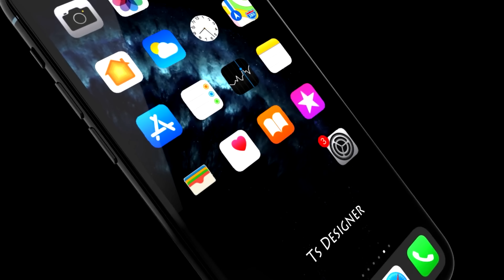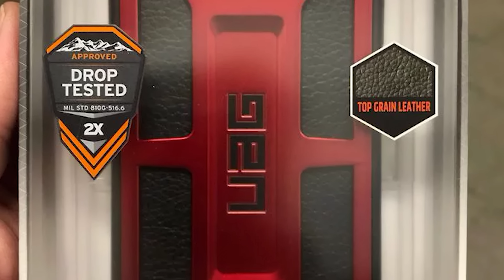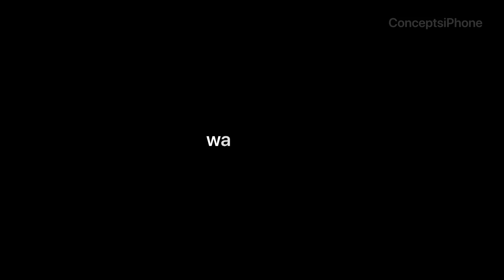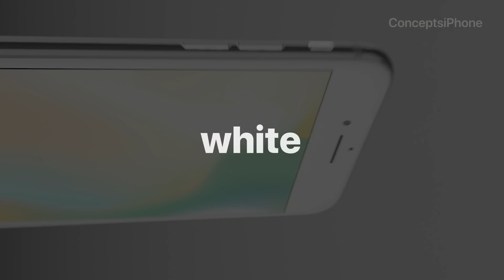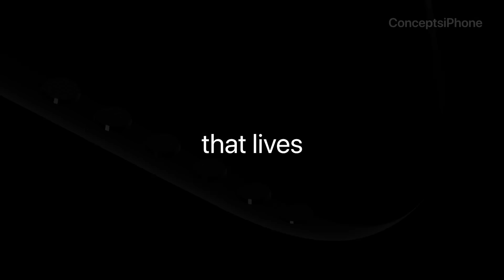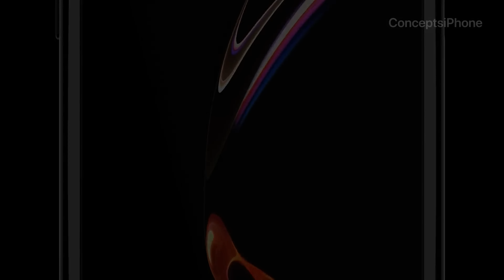Apple iPhone 9 - Unbelievable News!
We have some apple iphone 9 news that is going to please everyone!

The apple iphone 9 is the upcoming smartphone from apple. Unlike many of their other releases the apple iphone 9 is set to be a very affordable handset while still providing the features everyone needs. We are currently unsure if this will be the apple iphone 9 or the iphone SE2 but what ever they call it, its set to be incredible! In todays video we go through the specs, design, launch & price of the upcoming iphone 9 along with an official unboxing and hands on video!

It is becoming more and more important to protect your privacy online. This can easily be done using a Virtual Private Network. A Virtual Private Network allows you to stay anonymous and stay safe online.
The Virtual Private Network's that i personally recommend are IPVanish, Ivacy, Nord & Cyberghost . Please see below for links to their deals.